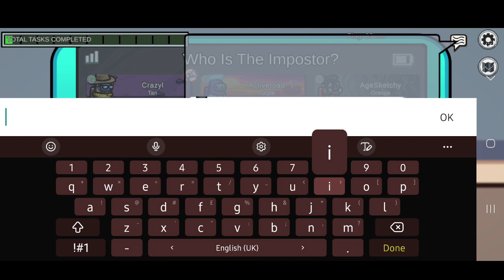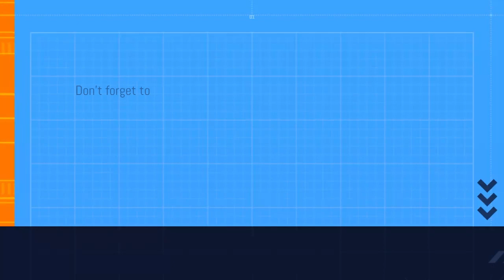40 seconds? No promblem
-Chapters-
00:00 Impostor Round
01:52 Bonus Round
07:52 Outro